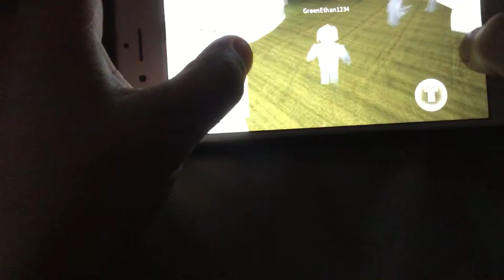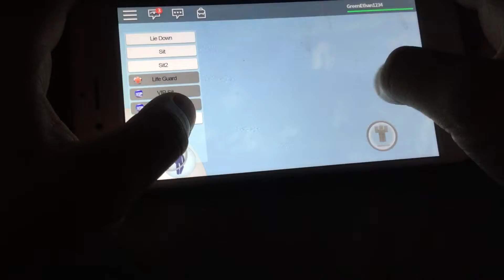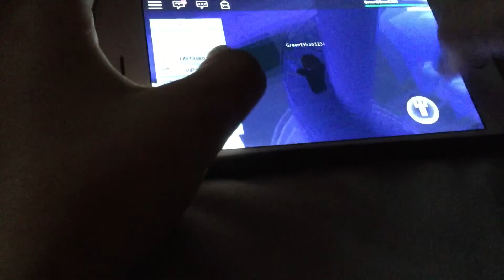ROBLOX water park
A lot of you guys requested me to play this like KzeroXX Logan and Kitty person so I am playing it hope you guys enjoy